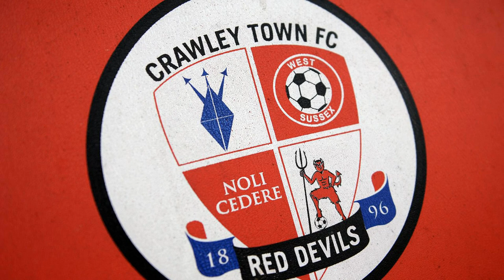FA to investigate racism allegations against Crawley manager Yems